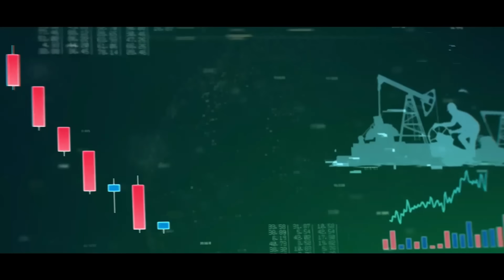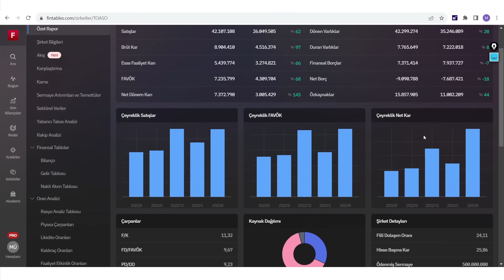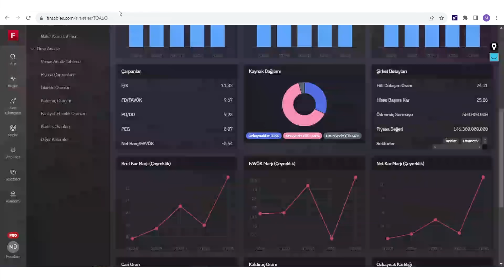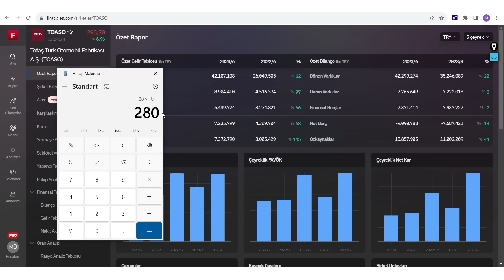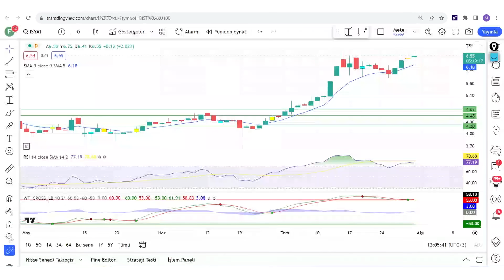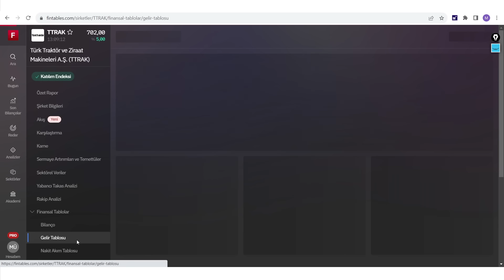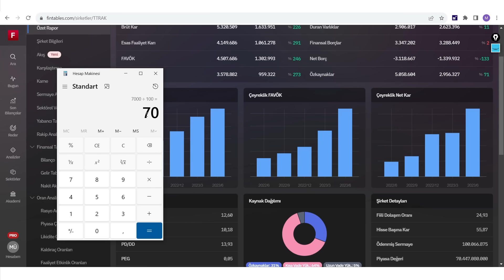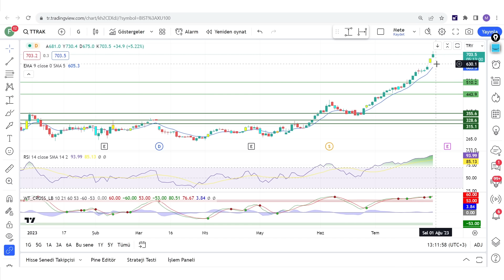YENİ BİLANÇOLARI İLE CAZİP SEVİYELERE GELEN 3 ŞİRKET [ HAK EDİŞİNE GÖRE UCUZ KALAN HİSSELER ! ]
Cazip Şirketler Fırsat Hisseler Dip olmuş hisseler ucuz kalmış hisseler cazip hisseler fırsat hisseleri kârlı hisseler primlenebilecek hisseler Büyüyen hisseler Düzeltme yapan hisseler Alınabilecek hisseler Hisse Senedi Finans ve Borsa

00:00:00 Giriş
00:01:00 Yeni Bilançoları İle Cazip Seviyede Olan 3 Hisse

Eğitim Serileri